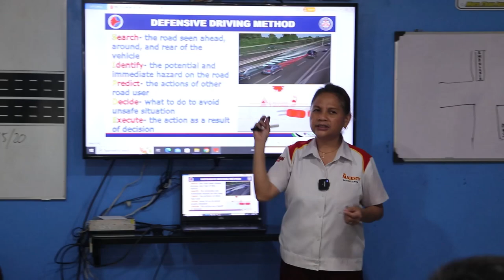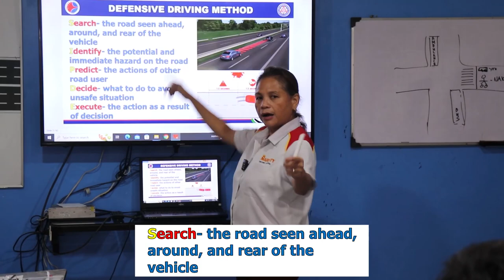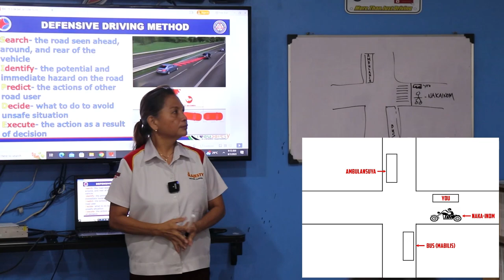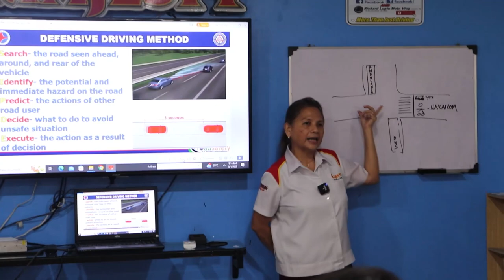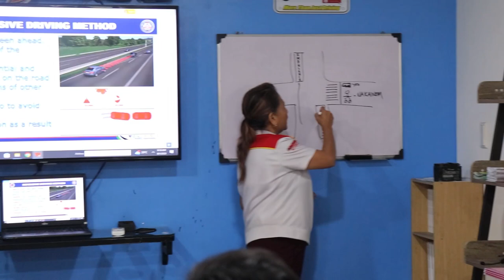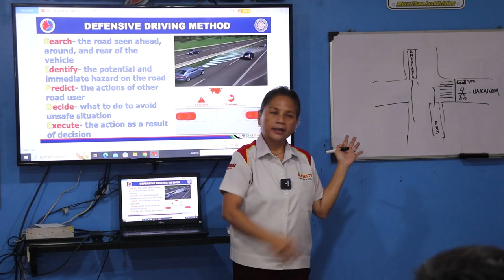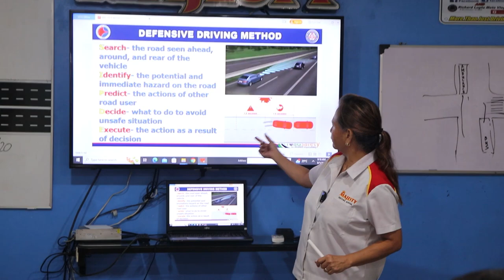Defensive Driving Method (S.I.P.D.E)